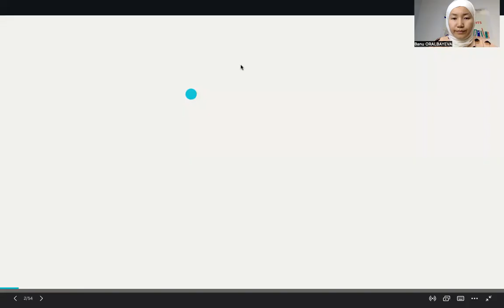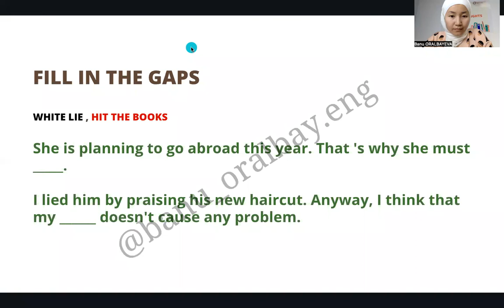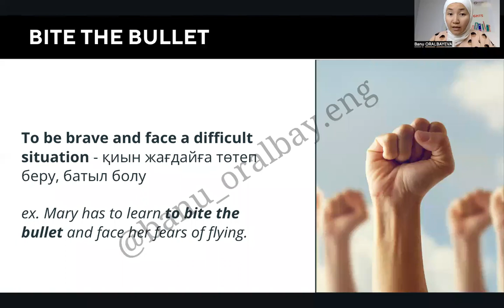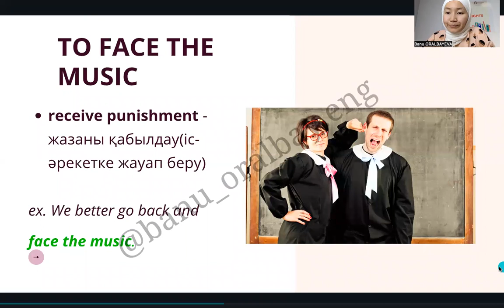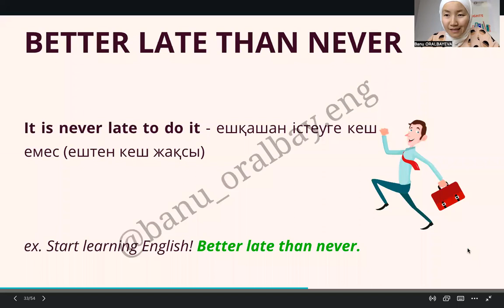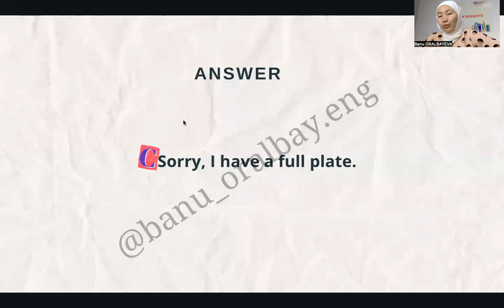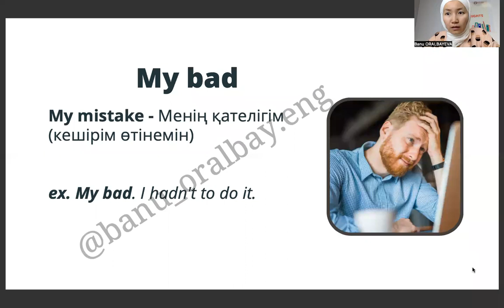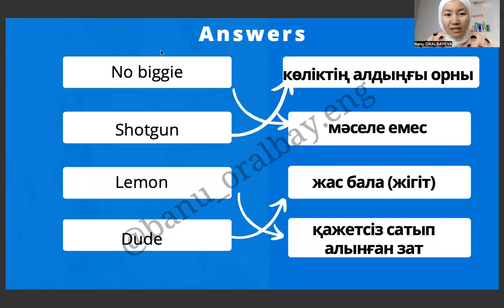Интенсивтің екінші күні